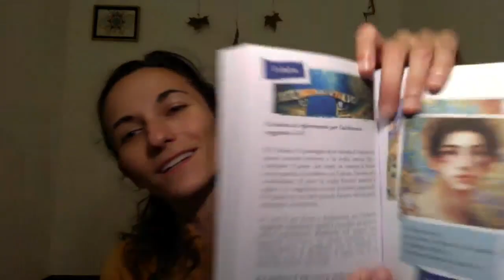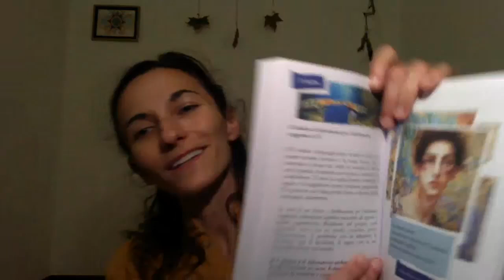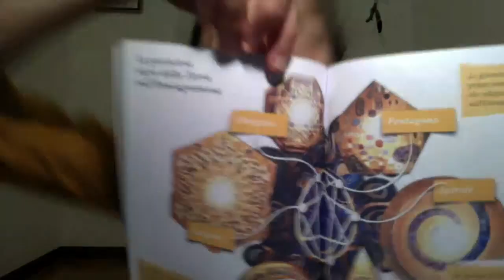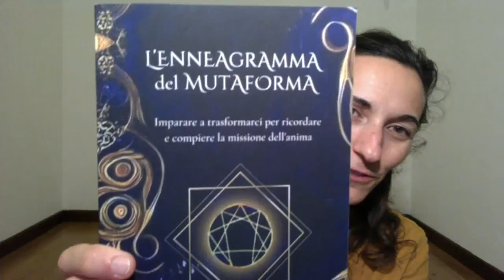Elisa Etichetta Miranda in diretta su Bridges of Light | 26/09/2024